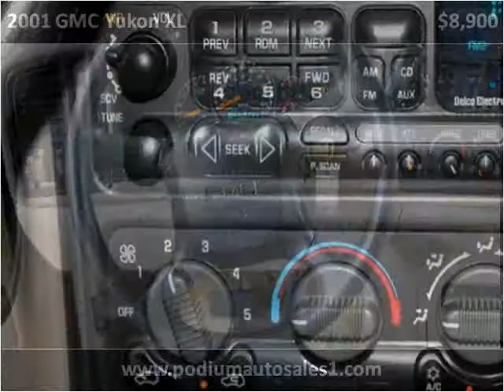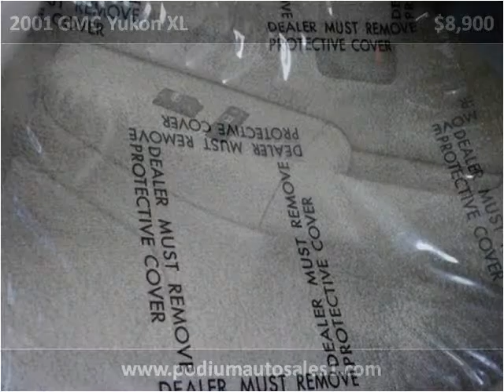2001 GMC Yukon XL available from Podium Auto Sales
This 2001 GMC Yukon XL is available from Podium Auto Sales.